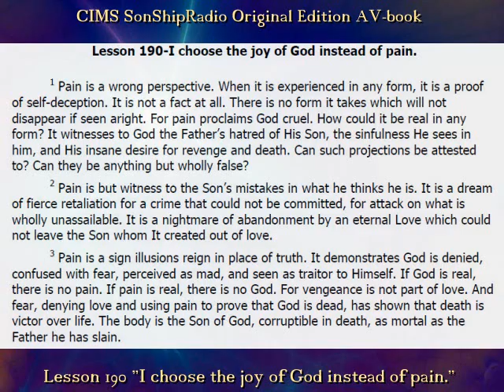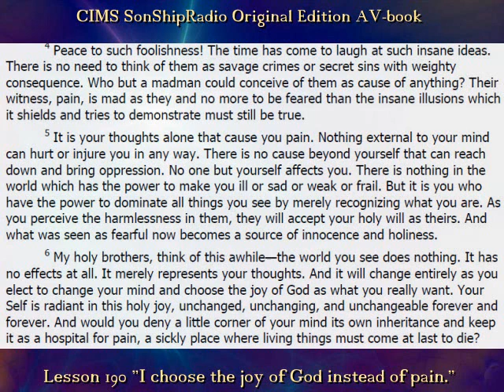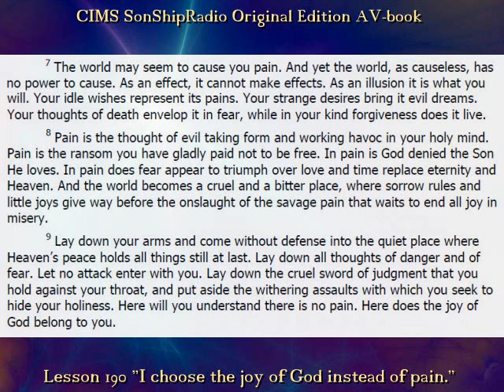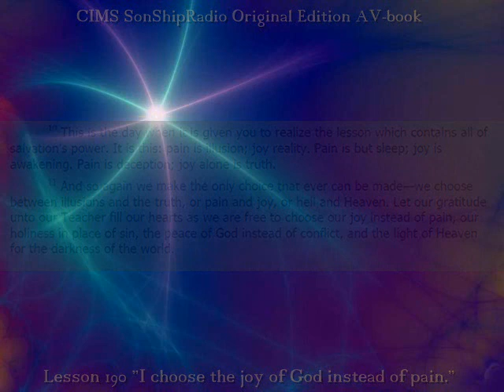Lesson 190 -- CIMS SonShipRadio OE (av)